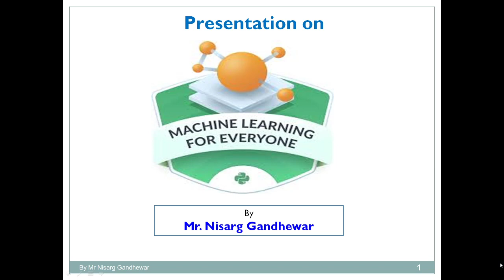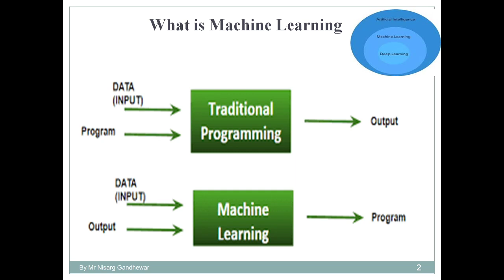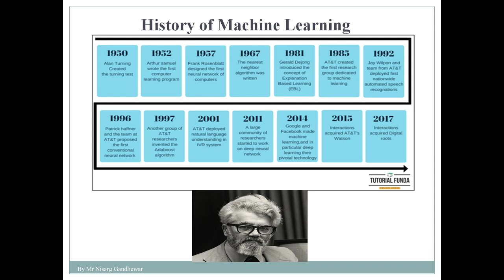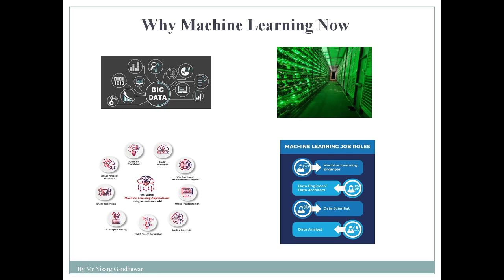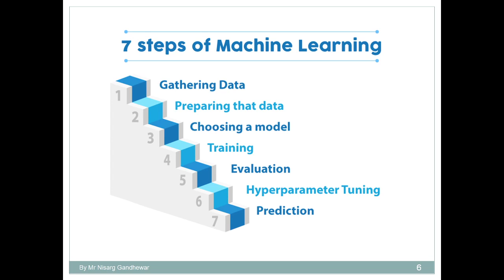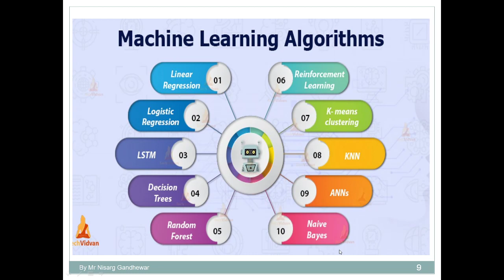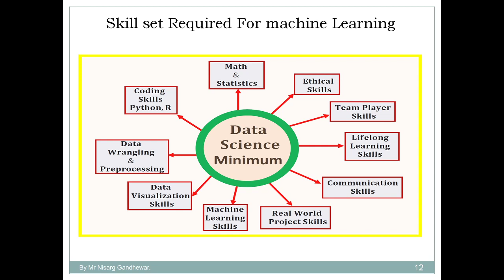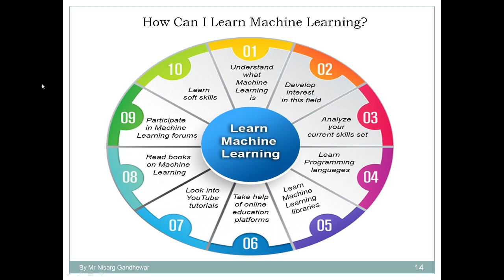B19 Machine Learning For Everyone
It gives idea about History, applications, jobs, skill set, programming language, classification and frameworks for Machine Learning.